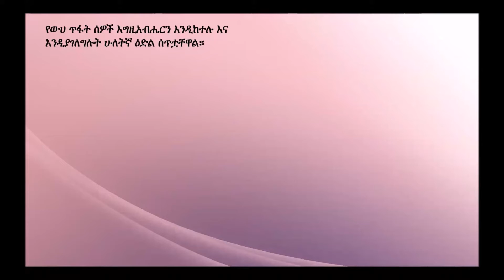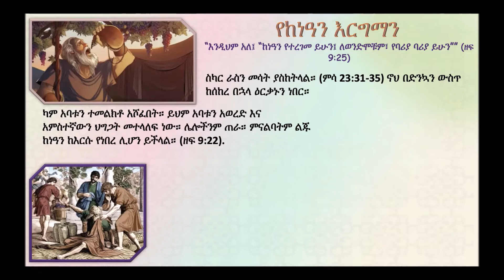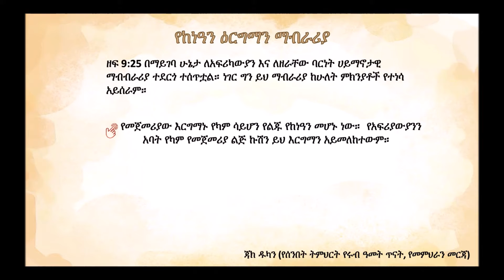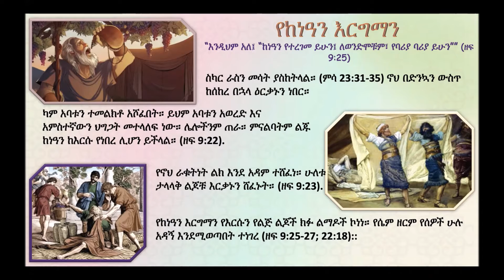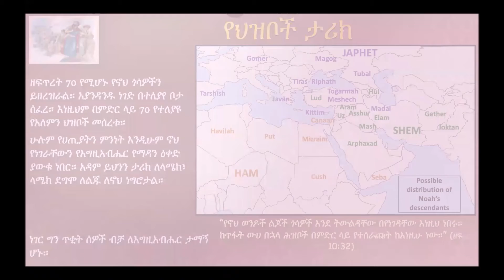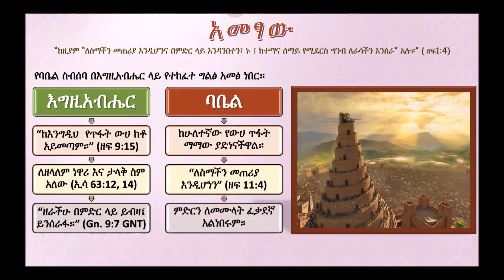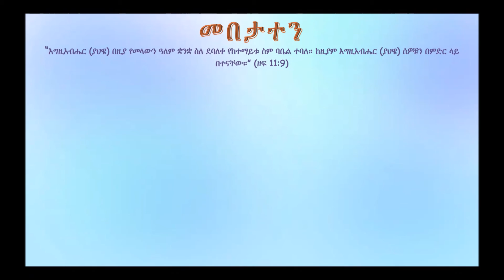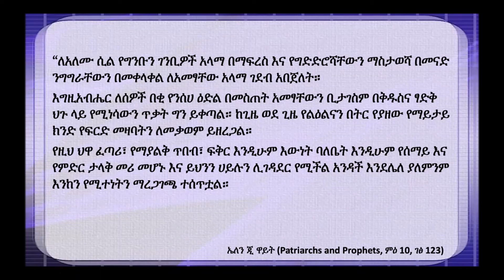“ሁሉም ህዝቦች እና ባቤል” // ሳምንታዊ የመጽሐፍ ቅዱስ ጥናት:- 2ኛ ሩብ ዓመት 2022 // ክፍል 5/13